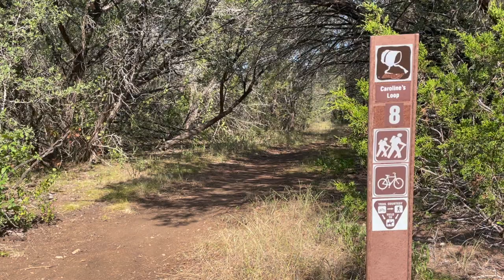Riding one of the Gnarliest Trails at Government Canyon! // San Antonio Mountain Biking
It's only been a few days since my last ride at Government Canyon State Natural Area. But after having a blast on some of the Green Trails I couldn't wait to come out and explore the intermediate black diamond mountain biking trails.
with the scorching summer heat, I only had time today to ride one trail. so I picked Carolines loop. This trail gets less attention compared to Sendero Balcones and Wildcat Canyon. So, I decided to start there and see what this trail is all about.
This trail was challenging on both the uphill and downhill. Uphill, I was challenged by steep, punchy ascents and I was often trying to avoid pedal strikes. Downhill was a blast. But, I had to choose my lines wisely and avoiding overturning loose rocks.
Overall, this ride was an absolute blast and I can't wait to come out here and ride again.

mountain biking in San Antonio
mountain biking in texas
mountain biking at government canyon
best Mtb trails in San Antonio
best Mtb trails in texas
best Mtb trails at government canyon
best Mtb trails at government canyon state natural area
best rails at government canyon
how to ride technical trails
how to mountain bike
where to ride Mtb in texas
where to ride Mtb in San Antonio
how to ride steep Mtb trails
how to ride technical Mtb trails
shred the gnar